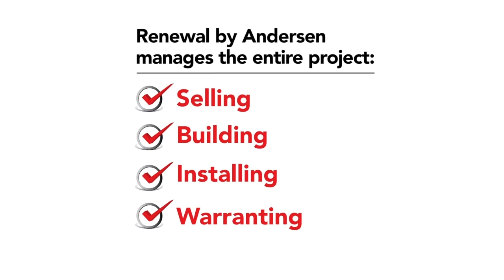Renewal By Andersen - Windows and Doors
Huge Countdown to Black Friday sale with Renewal By Andersen. Offers like $349 off every window or $949 off of every door with zero dollars down, zero payments, and zero interest. Only 11 days left!